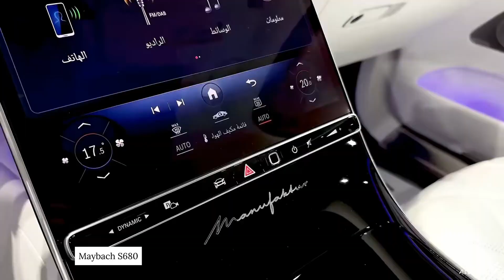Maybach S680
🚗🚙🚕Preferred Supply Chain Partner! Diverse Inventory of Used Vehicles Awaits You.
🚗🚙🚕Professional Vehicle Inspection Ensures Your Business Vehicles Are in Prime Condition.
💰💵💰High ROI Investment, Personalized Service, Elevate Your Business to New Heights.

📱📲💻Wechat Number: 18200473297